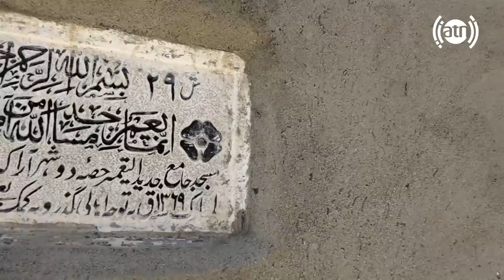HamayonAfghan Special Report - Shahrara Alley / گزارش ویژۀ همایون افغان از کوچه شهرارا